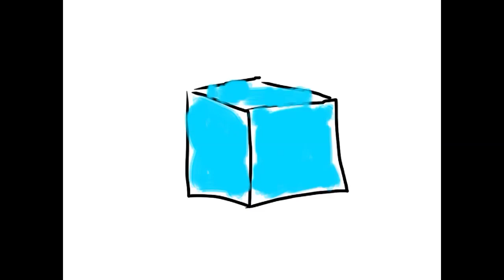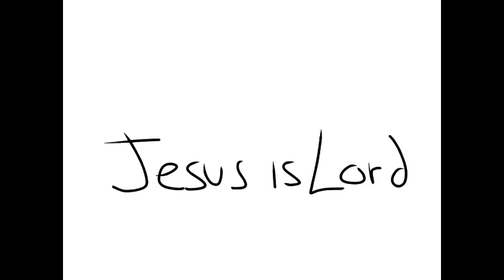"Romans Road" by WORDology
The "Romans Road" is a pathway to Salvation using verses from the book of Romans. Our hope is this song will make those verses easy to understand and remember!

Blessings!